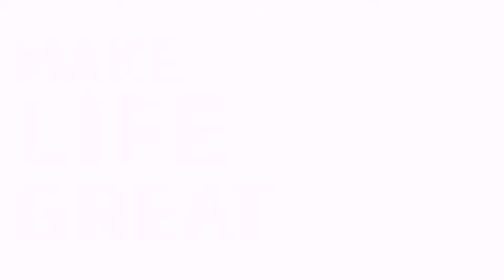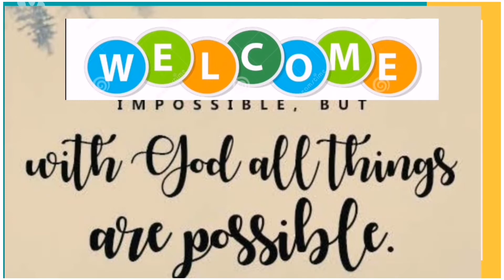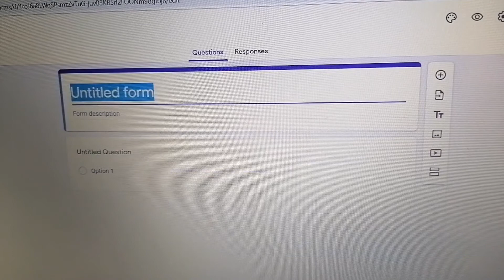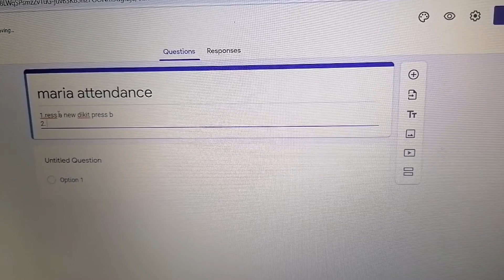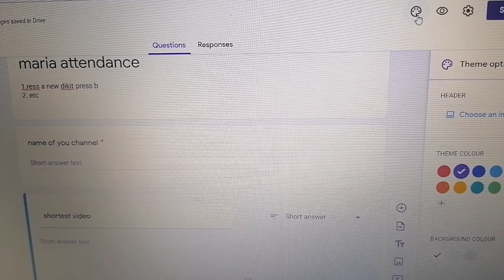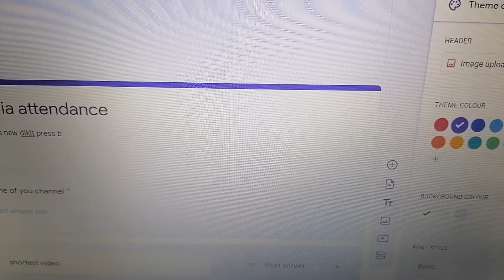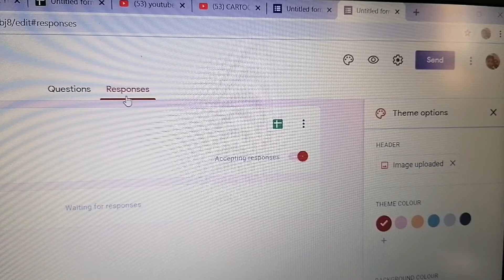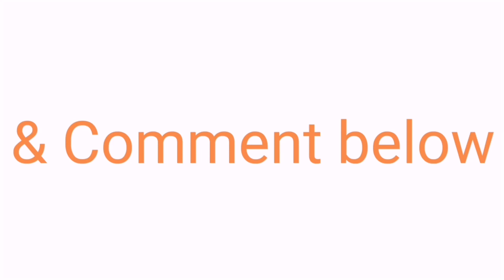Maria Luiz Yuzof 🇵🇭tutorial about Google form attendace for your Live Stream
Step by step Procedure to have form
Save time